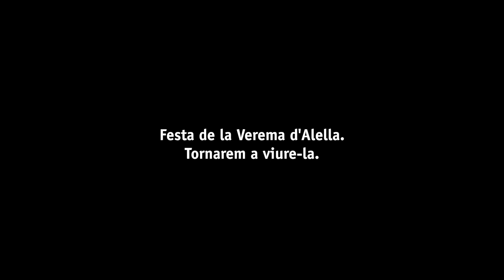50a Festa de la Verema d'Alella, del 4 al 15 de setembre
Alella celebra 50 anys de Festa de la Verema i ho fa amb una edició especial fent memòria del mig segle de celebració i mirant al futur amb noves propostes. Consulta el programa a